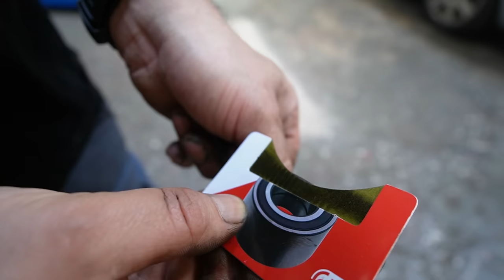So muss ein Taxi sein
Hauptsponsoren

Tecpo
Motul
Febi